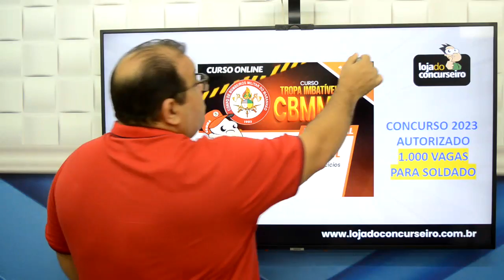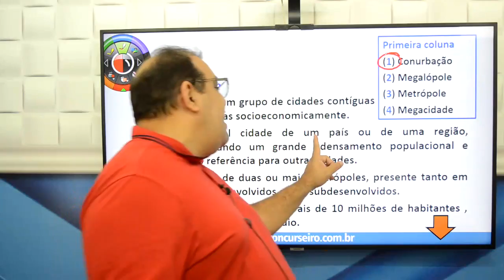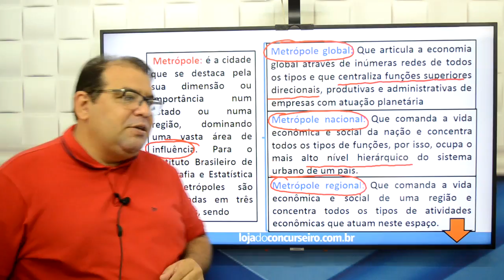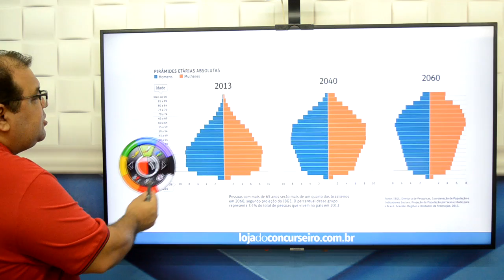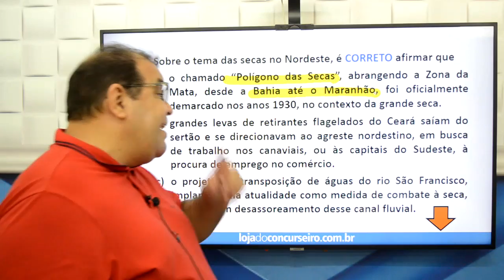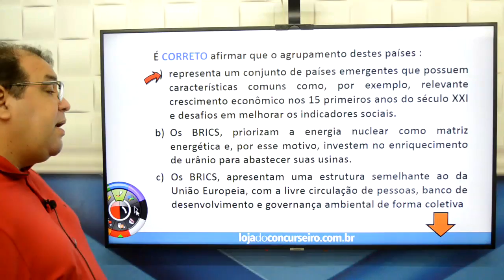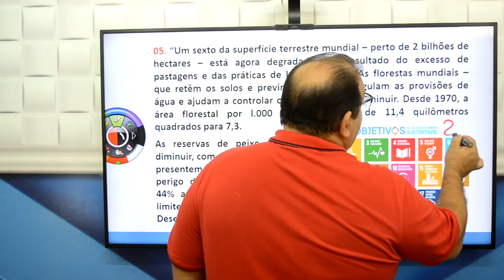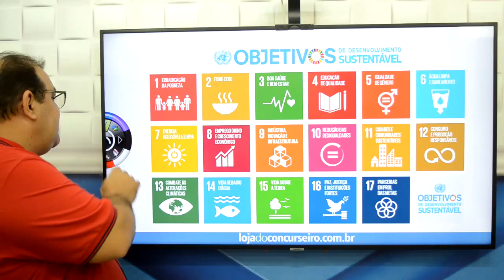CBMMA 2023 - #02 Geografia - Helder Coelho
Nesta série de vídeos, os professores da Loja do Concurseiro ministram tópicos super importantes para o Concurso do Corpo de Bombeiros do Maranhão) e divulgam o PROJETO TROPA IMBATÍVEL CBM-MA